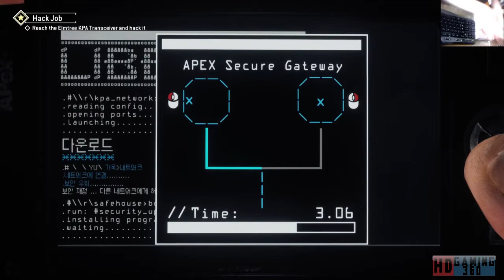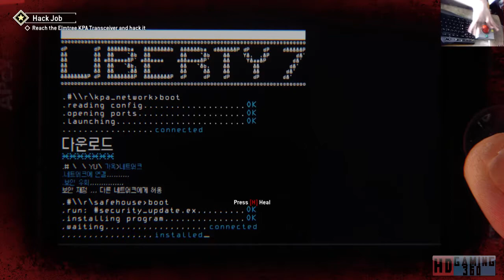Homefront The Revolution playthrough Part 3